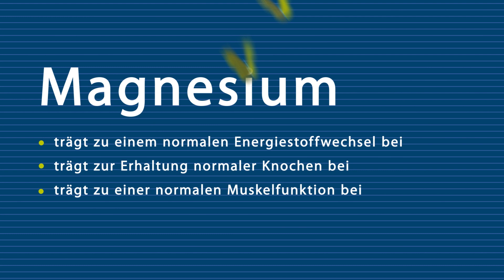Orthomol erklärt: Magnesium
Was ist nicht nur Bestandteil der Erdkruste, sondern übernimmt auch in unserem Körper wichtige Aufgaben? Richtig, Magnesium! Welche Aufgaben das sind? Orthomol erklärt's.

Egal ob Sport, Schwangerschaft oder Studium - in der Orthomol-Produktpalette findest Du das Richtige für nahezu jeden Lebensbereich. Jetzt entdecken!